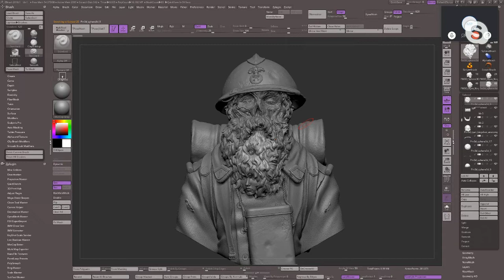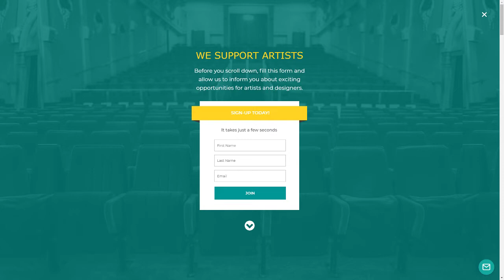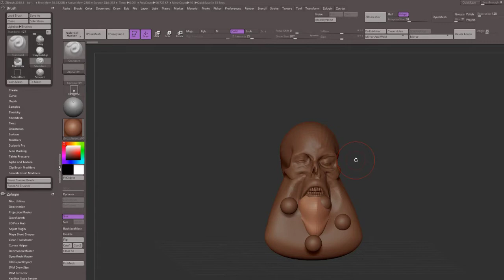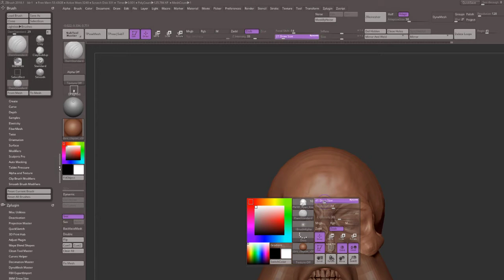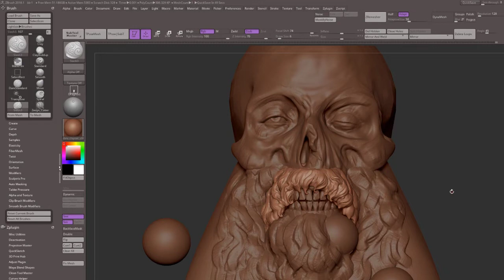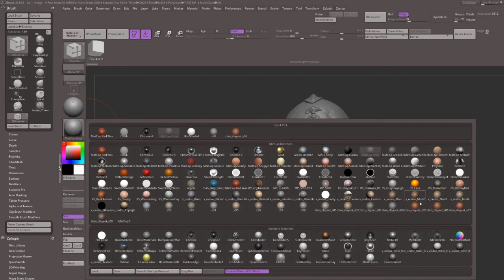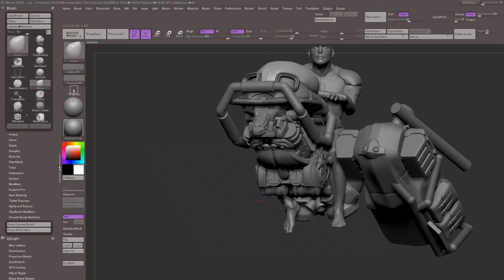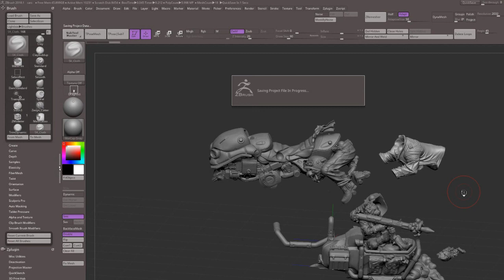'Dreams & Nightmares' with Maarten Verhoeven & James W Cain - PART 1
Both Maarten Verhoeven & James W Cain will join us at the IFSeaSea 2019 event which will take place in Split/Croatia between 24th and 29th of June.